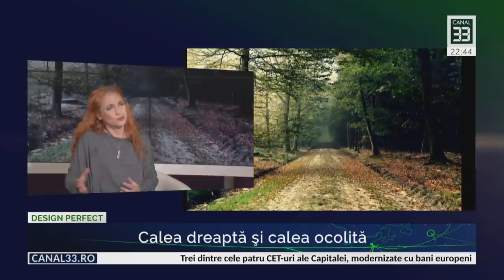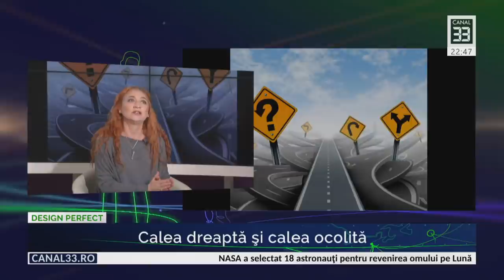166 | Calea dreaptă şi calea ocolită, cu Ramona Popescu | Design Perfect, spiritualitate aplicată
DESIGN PERFECT în direct la Canal 33
cu Alexandru Răducanu - fondator „School of Light”, Ramona Popescu - explorator spiritual